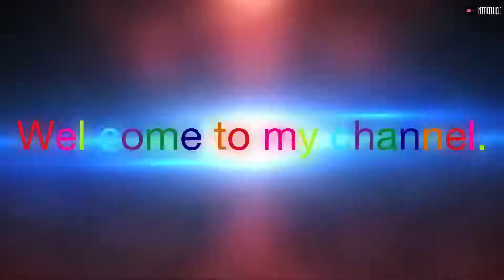Beautiful and Wonderful flowerpot with roses rangoli